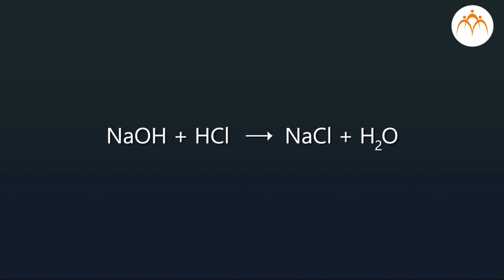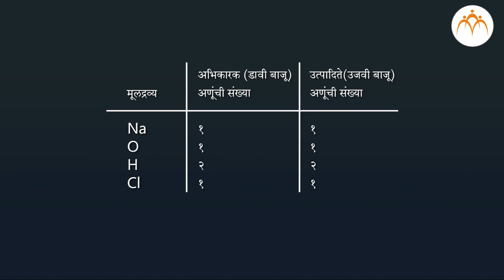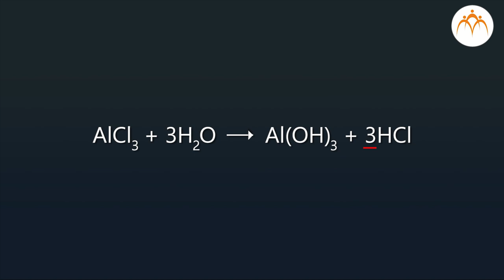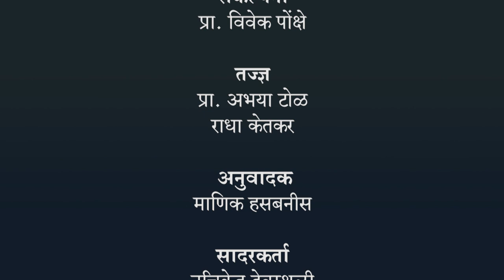रासायनिक समीकरणे संतुलित करणे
रासायनिक अभिक्रिया व समीकरणे